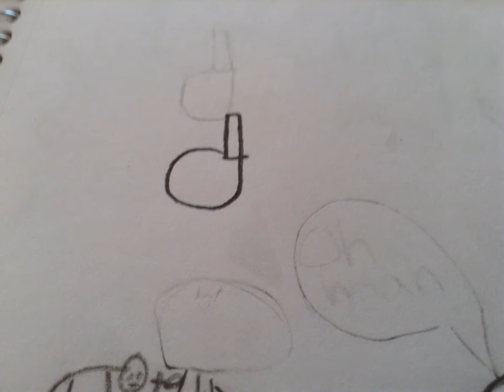Gunpiont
Superhero Man!